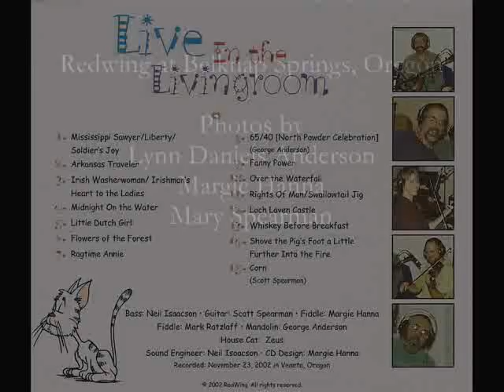Arkansas Traveler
Old time fiddle tune, Arkansas Traveler.